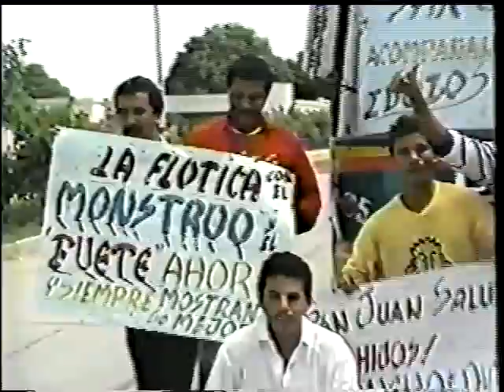Documental Diomedes Diaz Parte 03